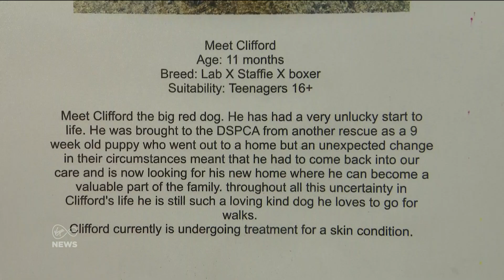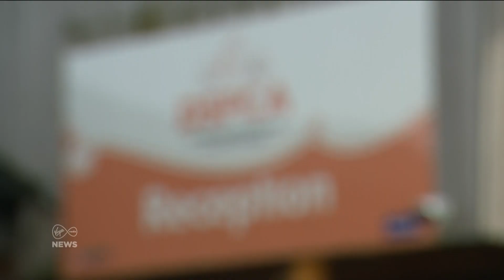The DSPCA has already seen a rise in pets being surrendered since the eviction ban was lifted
The DSPCA has told Virgin Media News that it has already seen a rise in the number of pets being surrendered since the eviction ban was lifted last week.

The charity says more than 850 animals are currently on a waiting list to be surrendered by their owners.

News Correspondent Zara King reports ⤵️